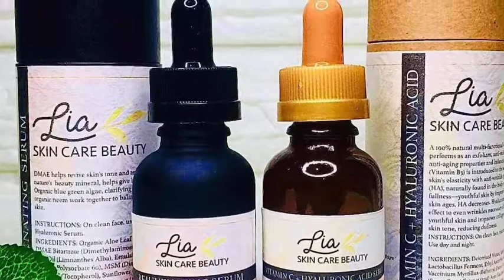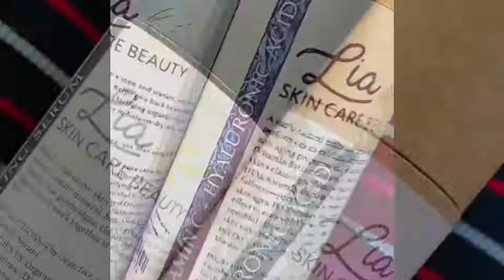Bagong Serum skin care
Lia skin care beauty . Review video ( before using this skin care video )